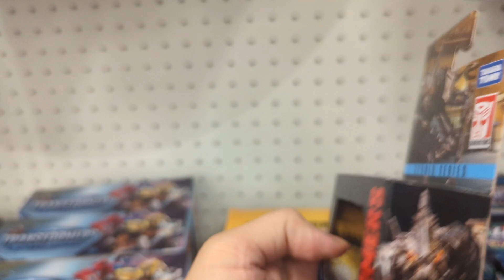Core Class Terrorcon Novakane Figures at Target *Rodimusbill New Toy Sighting*